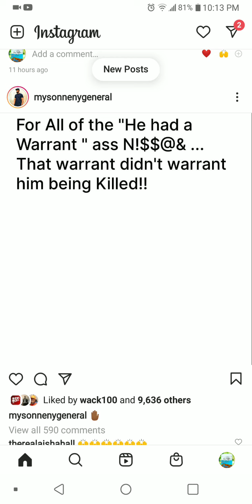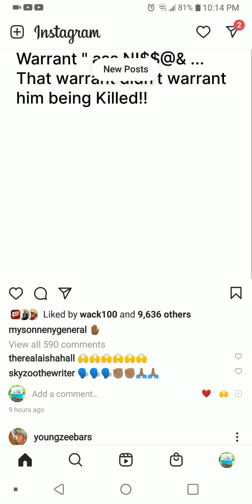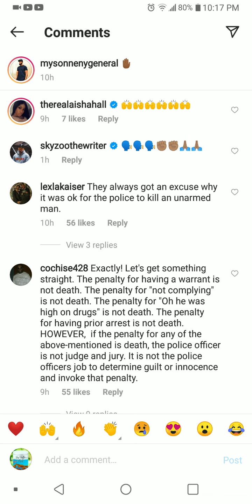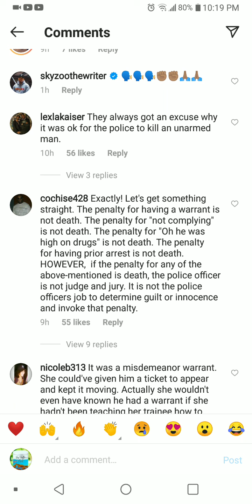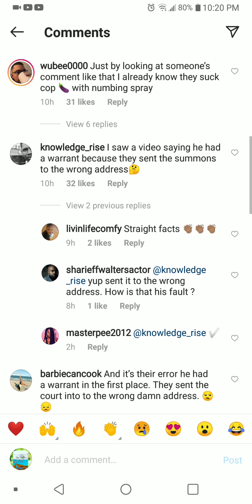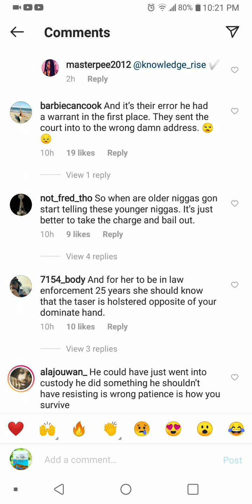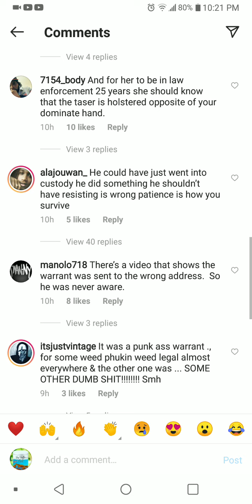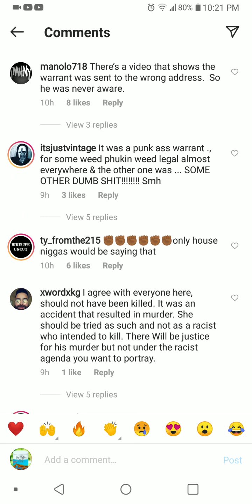MYSONNE SPEAKS ON DEATH OF DAUNTE WRIGHT